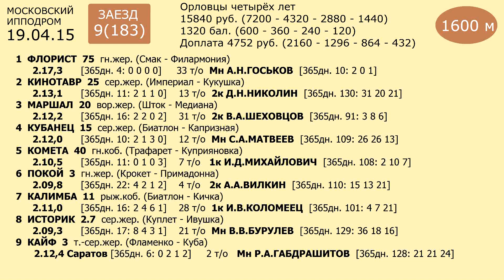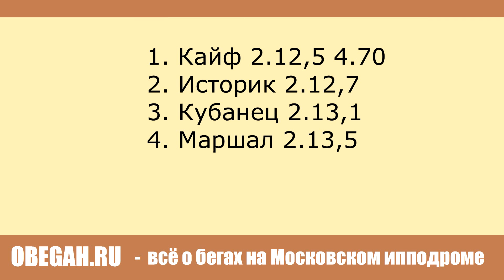Московский ипподром. Бега. 19.04.15. Заезд 9(183)